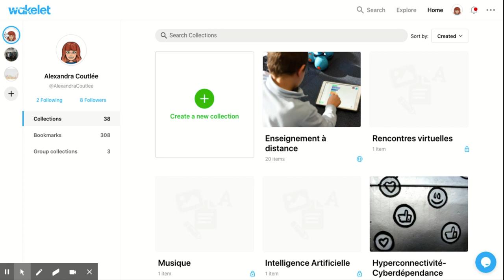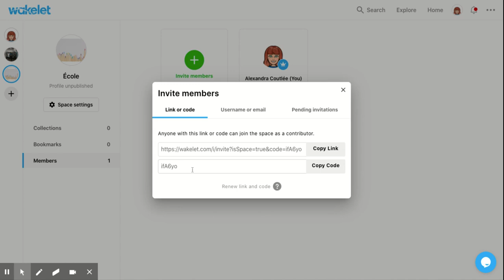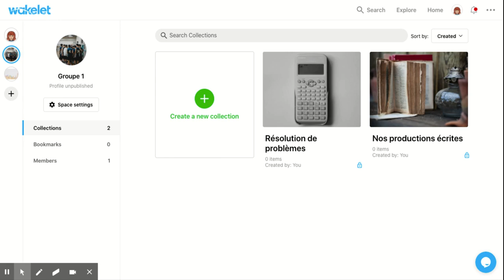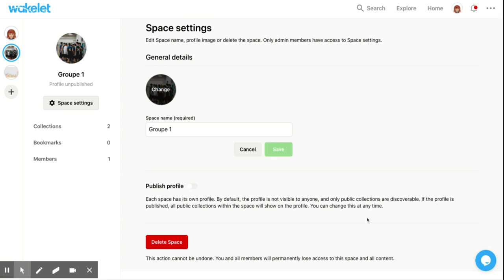Les espaces partagés dans Wakelet